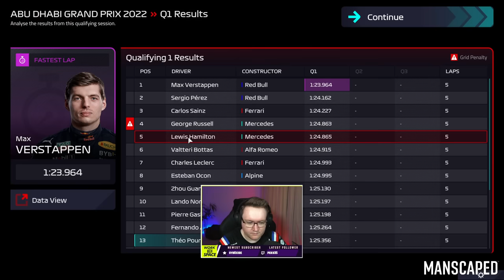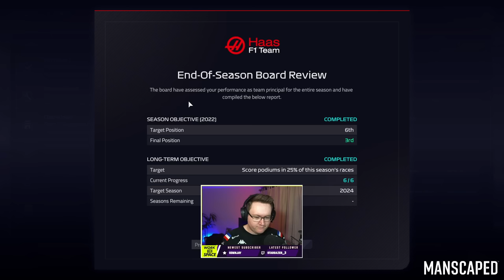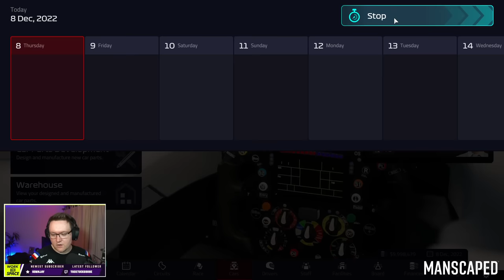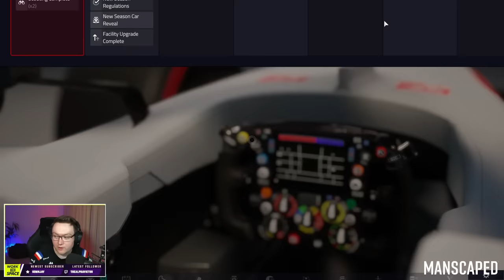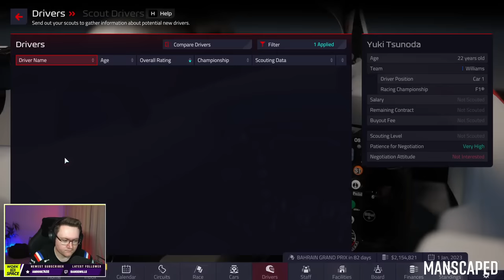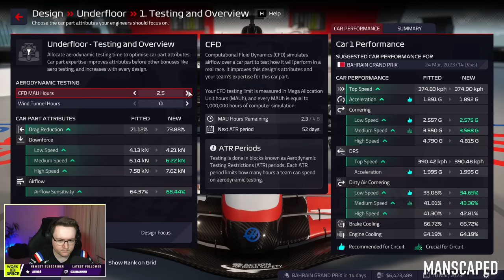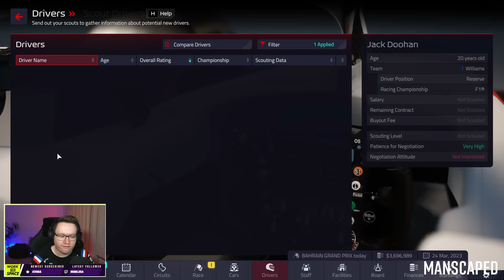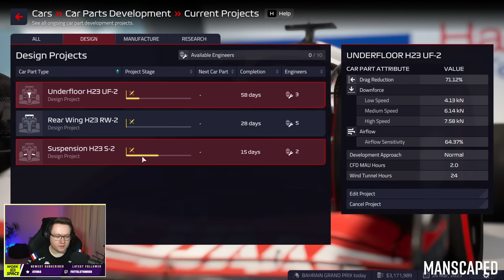LAST RACE OF SEASON 1 - Haas Playthrough #9 - F1 Manager 2022 (Full Stream)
📺 Watch me Livestream F1 Manager 2022 LIVE!